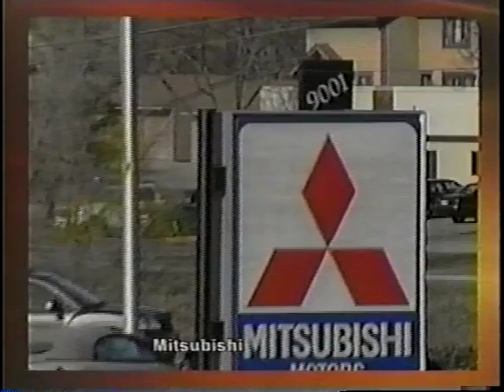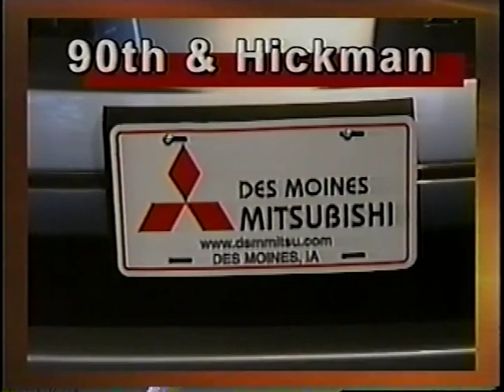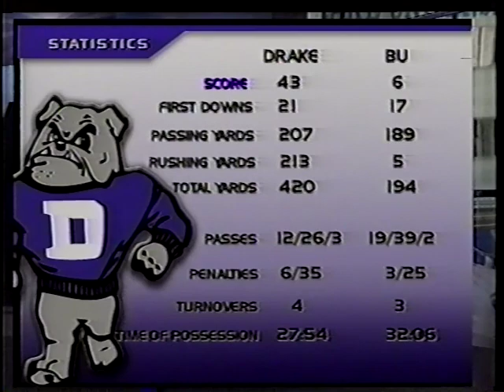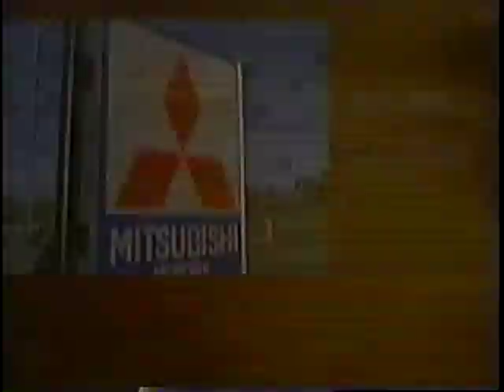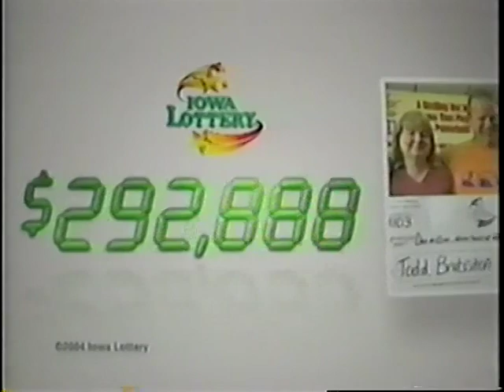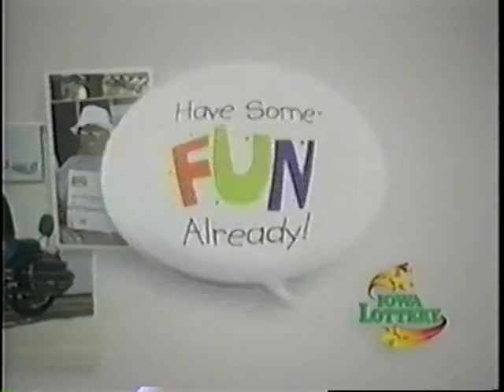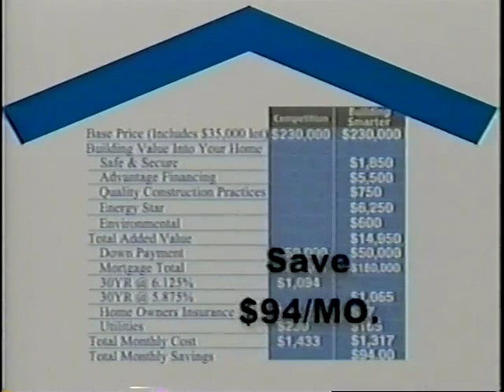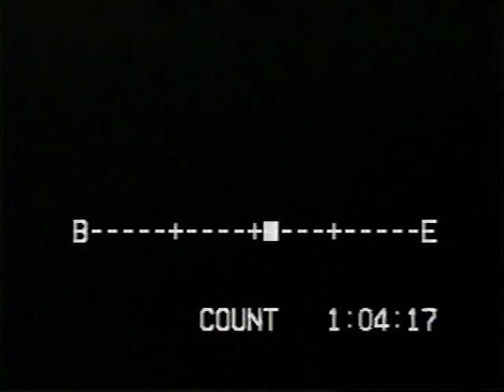10-16-2004, Drake At Butler, W, 43 - 6